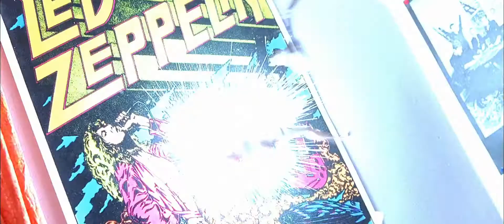Small Soldiers - Oh Look, A Man